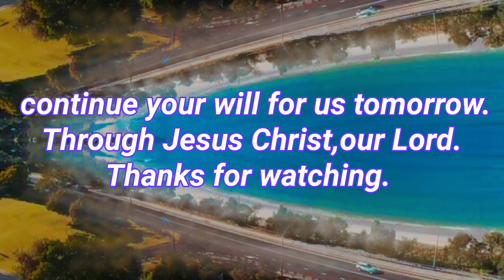Catholic Evening Prayer 🙏 Prayer for you 🙏 through Jesus Christ our Lord 🙏CN482G/23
Catholic Evening Prayer 🙏 Prayer for you 🙏 through Jesus Christ our Lord